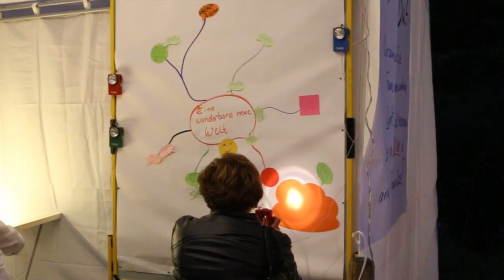Museum am Bach TraumExpedition 3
Die Zukunftsträume der Besucher der Eröffnung des Museum am Bach in Ruden (Kärnten)